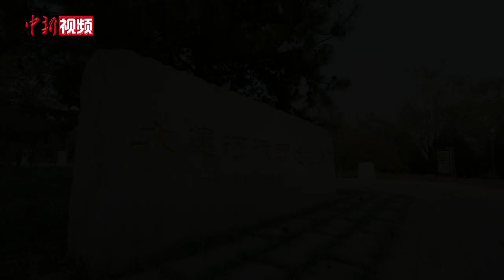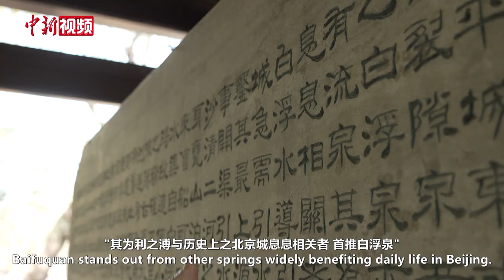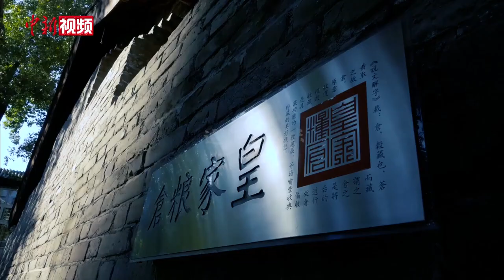世界遗产@中国丨中国大运河因何成为流动的国家记忆？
蓄清刷黄、束水攻沙、拦坝引水、引汶绝济，听起来像不像一套“武功秘笈”？一批批的中国水利专家运用卓绝的勇气和智慧创造了一条世界上开凿最早、规模最大的运河——中国大运河。它的诞生使中国在空间上得以巨大联通、在文化上形成空前交融，因此被誉为中国古代的“互联网”。